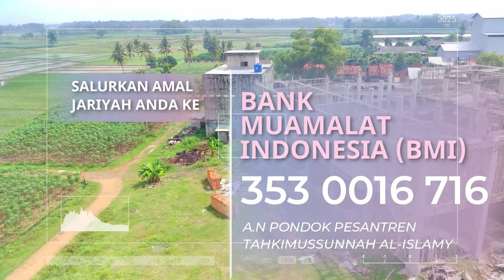#5 “siapa yang membenci sesuatu yang dibawa Nabi ﷺ meskipun ia mengamalknnya, maka ia telah kafir"